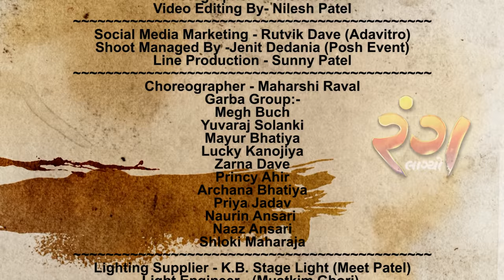Rang Lagyo | રંગ લાગ્યો | Garba | Dave Digital | Jaysinh Gadhavi | Rutvi Pandya | NonstopGarba2020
👇👇 Dave Digital Presents 👇👇

(નોનસ્ટોપ ત્રણ તાળી ગરબા 2020) Navratri Special :Trantali Garba 2020

Here is the Best Collection of Non Stop Garba and Dandiya Songs for you.

Mathura ma Vagi Morli - 01:03
Mara Vada ma Lilu Ghaas - 02:54
Ek Zaad Mathe Zumakdu - 05:03
Lili Lembdi Re - 07:14
Zulan Morli Vagi Re - 10:25
Rang Lagyo - 12:22
Veran Vasali Vagi - 14:54
Gogo Gogo Maro - 16:40
Fagan Formato Avyo - 18:47
Duha/Chand - 20:40
Director - Jitarth Gadhavi (G.G.)
Singer - Jaysinh Gadhavi & Rutvi Pandya
Production And Art Director - Sunny Patel
Staring - Anuj Madaliya & Lucky Desai
Mix Master - Jigar Badreshiya & Pujit Pandya
Rhythm Arrangement - K.Brothers Dhol Star
Audio Distribution - Jazz Music & Studio
Music Lable & Recording - Dave Digital
Chorus - Isha Nair, Aprajita Singh, Jaimin Vaidhya & Kaushal Pithdiya
Lyrics- Traditional(Lok Geet)
Musician:-
Himanshu Gaykwad
Banjo - Naran Parmar
Flute - Gopanbhai Bhatt
Percussion - Joshephbhai Macwan
D.O.P - Nikhanj Parikh
Team:-
Kamleshbhai Rohit
Nitin Thakor & Team
Bharat Parmar
Paresh Parmar
Dixit Prajapati
Rakesh Prajapati
Jimmy Crane - Jayntibhai Patel
Photographer - Darshil Ahir
Video Editing By- Nilesh Patel
Shoot Managed By -Jenit Dedania (Posh Event)

Line Production - Sunny Patel
Choreographer - Maharshi Raval
Garba Group:-
Megh Buch
Yuvaraj Solanki
Mayur Bhatiya
Lucky Kanojiya
Zarna Dave
Princy Ahir
Archana Bhatiya
Priya Jadav
Naurin Ansari
Naaz Ansari
Shloki Maharaja
Lighting Supplier - K.B. Stage Lights (Meet Patel)
Light Engineer - (Mustkim Ghori)
Venue - J-Live Studio (Malvik Bhavsar)
Special Effect - Gitanjali
Aarti light (Dashrath Makwana)
Food By - Zarana Caters - Zalak Bhavsar
Makeup Outfits & Ornaments - Lucky Desai
Male outfits by Neel makvana , shashi parekh
Spot Boy - Ajay Patel
Special Thanks:-
Shital Patel
Sahil Patel
I.S. pro (Irfan Shaikh)
Nisha Himani
Vikram Patel
Vijay Patel
Bhavin Maharaj

Amazon Prime -

Youtube Music -